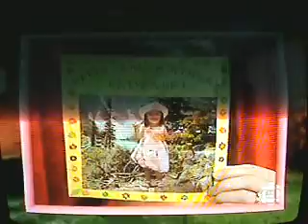Arctic Map - Birthday girl - Hay River (Great Slave Lake) Northwest Territories, Canada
Birthday girl - Hay River (Great Slave Lake) Northwest Territories, Canada.